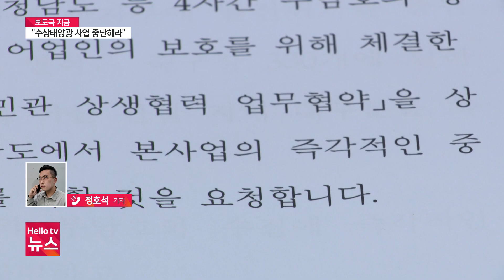[보도국 지금]가세로 태안군수, "부남호 수상태양광 사업 즉각 중단해라"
가세로 태안군수가 기자회견을 열고 부남호 수상태양광 발전 사업의 중단을 요구했습니다. 태양광 설치가 수질에 악영향을 미친다며 충남도의 대책 마련을 촉구했습니다.